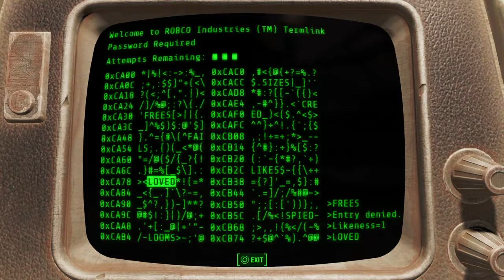Easy Fallout 4 Goty Gameplay Tutorial 173 Escort Scribe Mission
Jump in n learn as we play PS4 Gems like Fallout 4 goty w/o busting our wallets